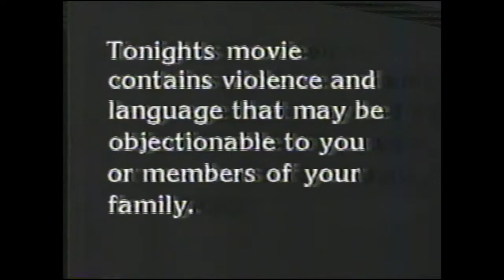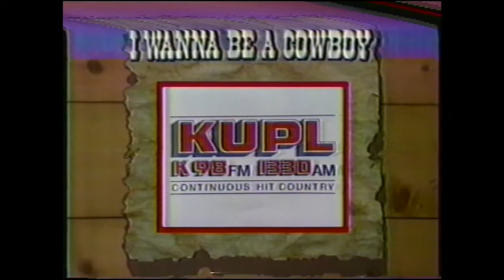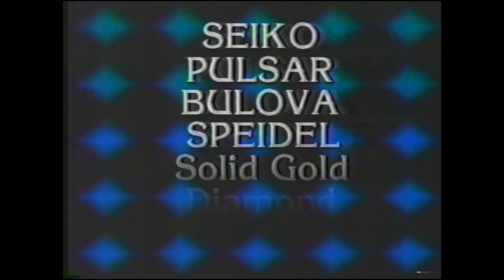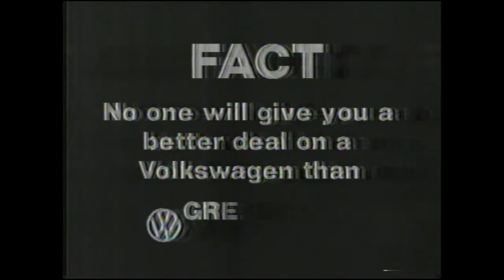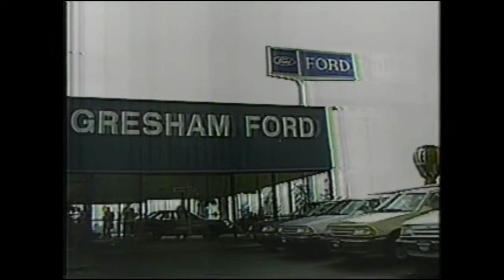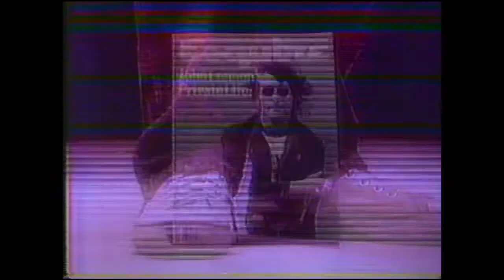KPDX 49 Portland, OR Local Commercials February 1987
Local commercials shown during a few movies on KPDX 49 in February of 1987. Ads include KUPL, RM Dietz, Center Stage Salon, KINK FM, Rentown USA, Award Video, KGON FM, and more.